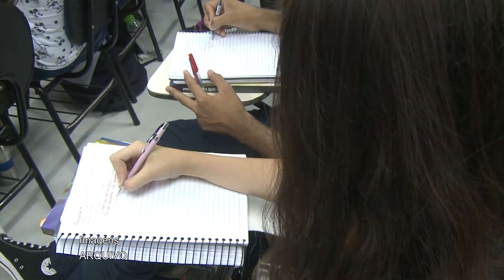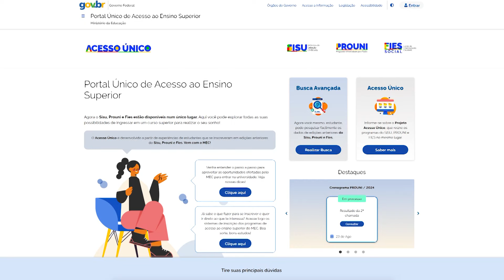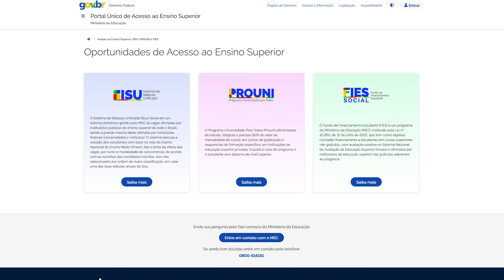Boletim de Notícias da Tarde - 27/08/2024